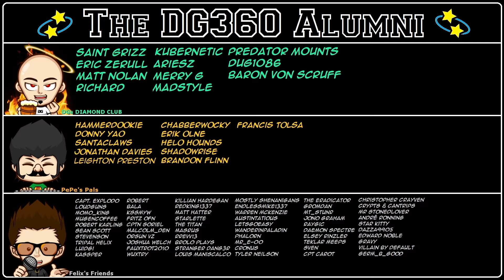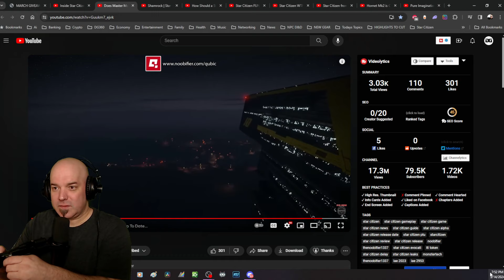Does Master Modes KILL RACING?! DG REACTS to NOOBIFIER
Friend of the channel @NOOBIFIER1337 brings up an angle of Master Modes and the flight experience I wasn't even thinking about, racing. Shame on me! Let's watch and see what we think!